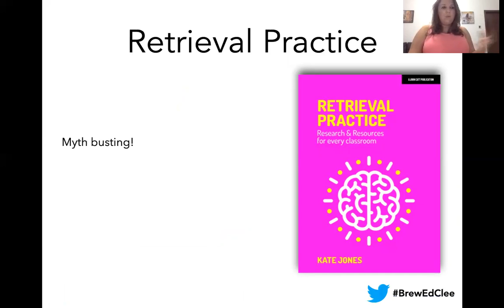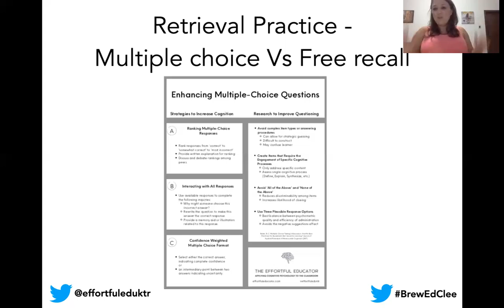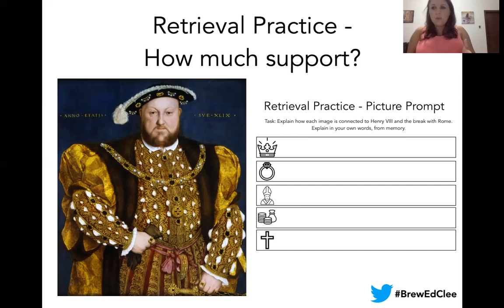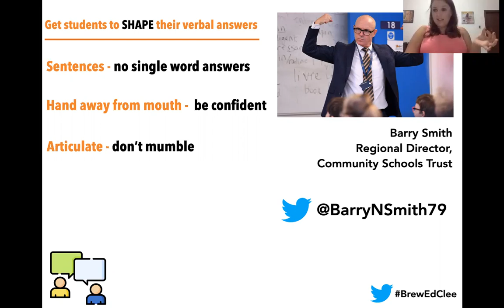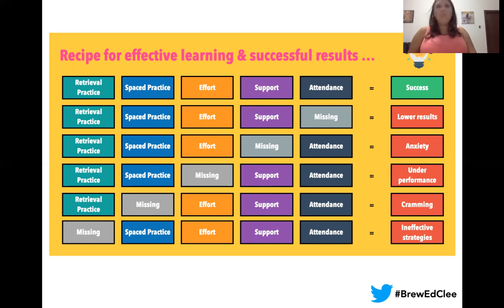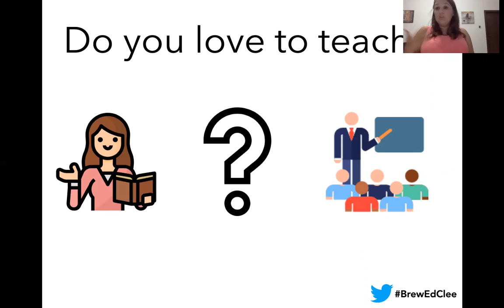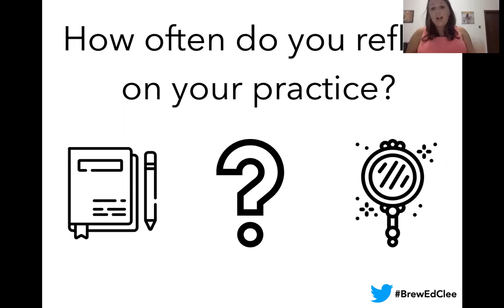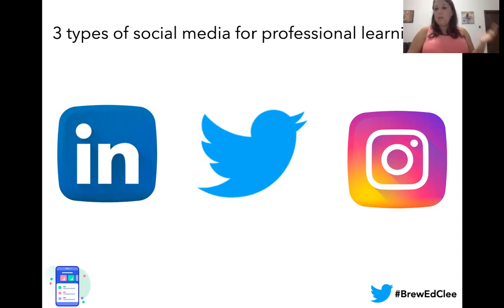Kate Jones - Love to Teach.... Teaching & Learning Takeaways